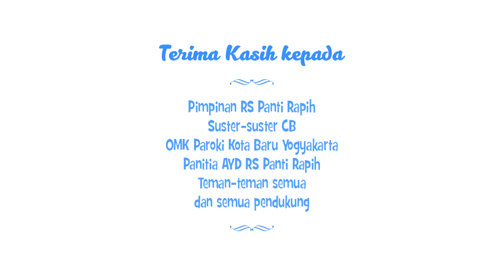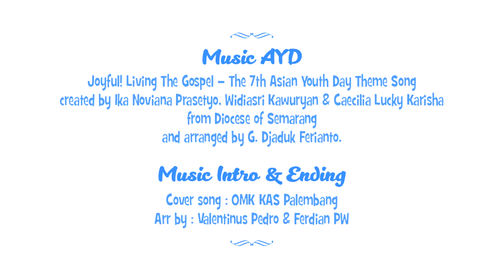Asian Youth Day 2017 All Dance (Versi 3)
Rumah Sakit Panti Rapih Yogyakarta ikut terlibat dalam kegiatan AYD, sebagai rangkaian safari kirab salib AYD Paroki Kota Baru. Jingle dance ini dilakukan oleh para pegawai dari berbagai profesi yang berbeda, mulai dari perawat, farmasi, rekam medis, frontliner dan lain sebagainya, serta ikut dimeriahkan pula oleh para dokter dan suster biara. Kegiatan ini dilakukan pada acara Healing Garden RS Panti Rapih, suatu program acara bergembira dan melepas penat dengan bernyanyi dan bersantai di taman utara RS Panti Rapih Yogyakarta. Selain itu diadakan juga misa syukur AYD yang dimeriahkan oleh tari-tarian budaya Indonesia. Ini dapat dimaknai, bahwa RS Panti Rapih ikut melestarikan budaya Indonesia, menerima segala golongan, ras, suku dan agama di Indonesia. Akhirnya, kami mengucapkan selamat dan sukses dalam acara Asian Youth Day 2017 ini, semoga semakin memberikan kegembiraan dan semangat kepada kaum muda (OMK) di seluruh Indonesia, Asia dan Dunia.

Asian Youth Day, Joyful Living The Gospel
Indonesia, josss. !!!

Lagu Jingle AYD
Joyful! Living The Gospel – The 7th Asian Youth Day Theme Song
created by Ika Noviana Prasetyo, Widiasri Kawuryan & Caecilia Lucky Karisha
from Diocese of Semarang
and arranged by G. Djaduk Ferianto.

Intro & Ending song
Cover song : OMK KAS Palembang
Arr by : Valentinus Pedro & Ferdian PW